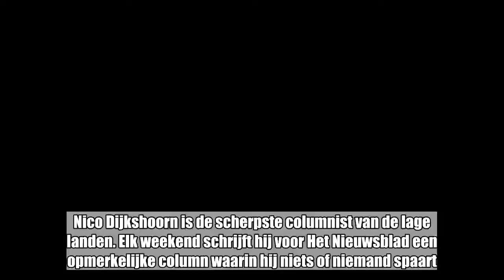COLUMN. Dijkshoorn: “Hein Vanhaezebrouck in een pak ziet eruit als iemand die weet dat het klaar is”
Nico Dijkshoorn is de scherpste columnist van de lage landen. Elk weekend schrijft hij voor Het Nieuwsblad een opmerkelijke column waarin hij niets of niemand spaart. Deze keer buigt hij zich over Anderlecht-coach Hein Vanhaezebrouck: “Dat zag ik donderdag in het lichaam van Hein sluipen: hij weet dat hij een maatje te klein is voor een grote club en hij voelde dat iedereen in het stadion dat ook vond.”  Hein Vanhaezebrouck ontroerde mij donderdagmiddag. Zo zien mensen er uit die weten dat het klaar is. Ik heb precies zo een bedrijfsleider van een supermarkt gekend. Hij had een mooi jasje aan, hielp af ...